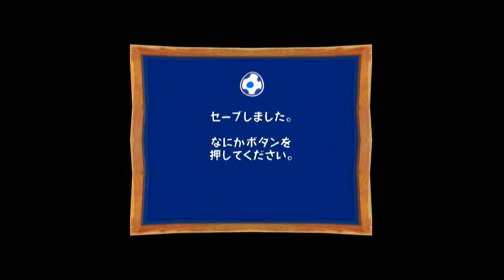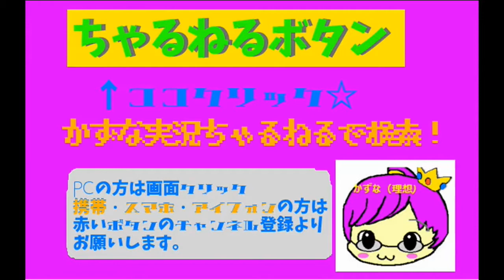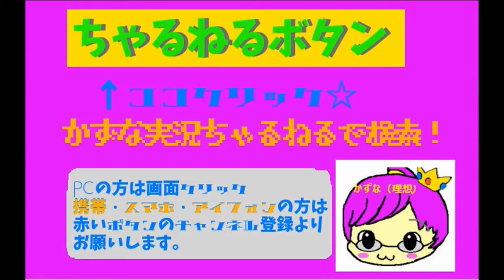[実況]Reclaim the morning！ ジャイアントエッグ ３日目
朝が失われた世界に
朝を取り戻すためビリーが立ち向かう！

蛇が最強になりつつあるのはきのせいか…ｗ